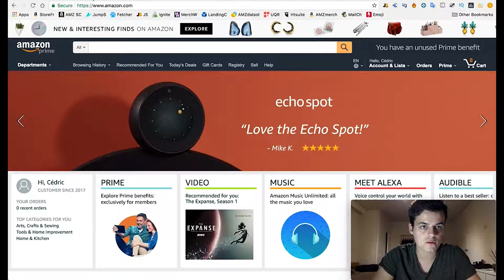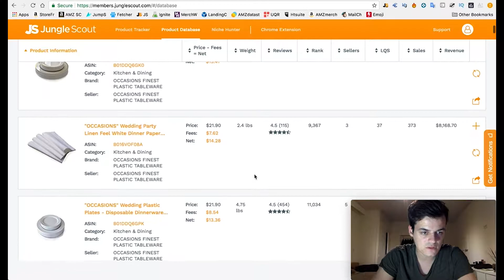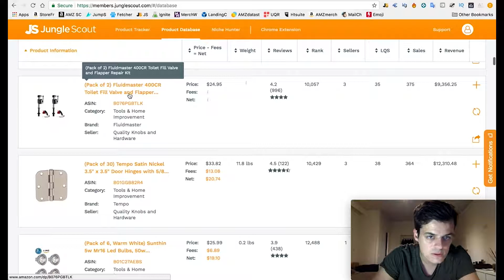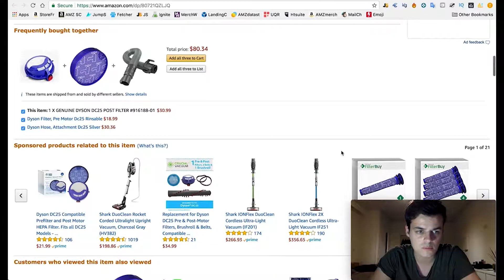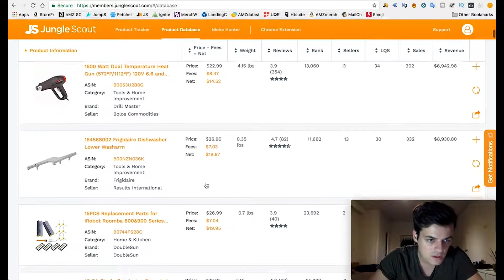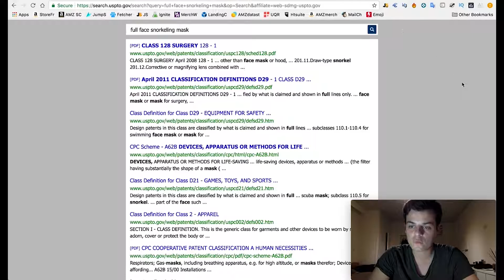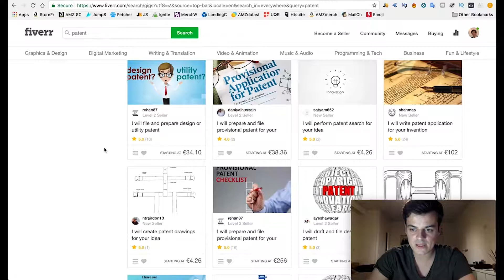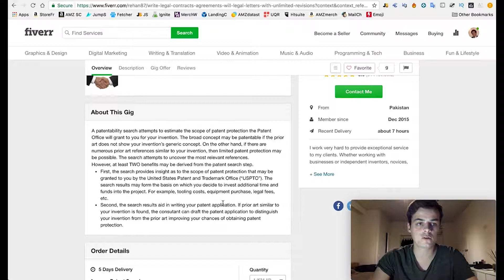Hoe Nagaan Of Een Product Gepatenteerd Is?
In deze video toon ik jullie hoe je kan nagaan of een product mogelijks gepatenteerd is. Het is belangrijk dat het product dat je zelf zou willen gaan verkopen geen patent heeft. Een gepatenteerd product verkopen kan leiden tot moeilijkheden waarbij de eigenaar van het patent jou kan aanklagen en verdere stappen kan ondernemen (bv. rechtzaak spannen etc.). Deze video toont 2 technieken die je alvast zelf kan gebruiken om na te gaan of een product gepatenteerd KAN zijn.

★ Leer Van A Tot Z Verkopen Op Bol.com & Amazon!

Word lid van onze Facebookgroep:
★ Amazon BE-NL Mastermind Group

★ Mijn Persoonlijke 1-on-1 Coaching of B2B Consultancy nodig?

➡ DE TOOLS DIE IK GEBRUIK ⬅

🥇 Vind jouw ultieme product via Helium10 (50% korting op de eerste maand of 10% korting elke maand!!):